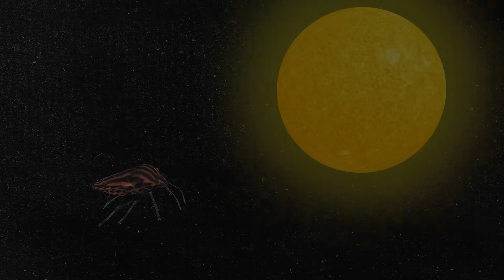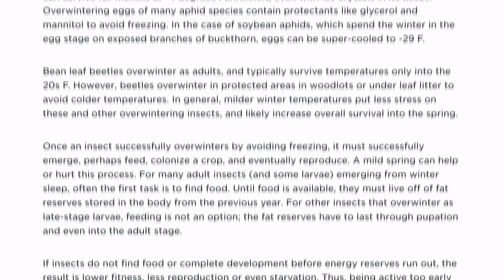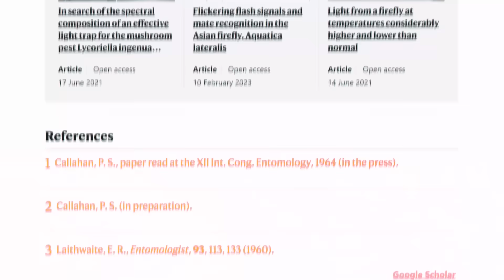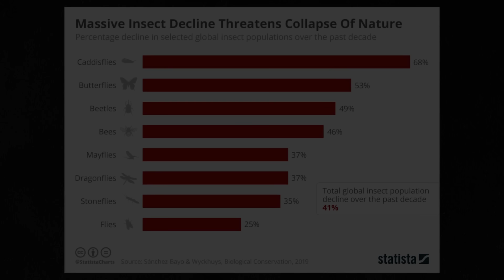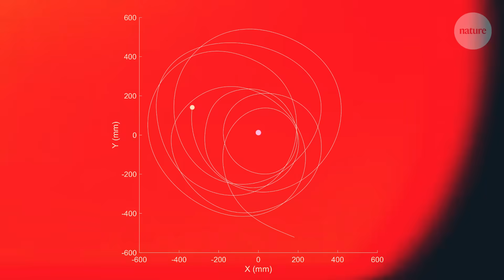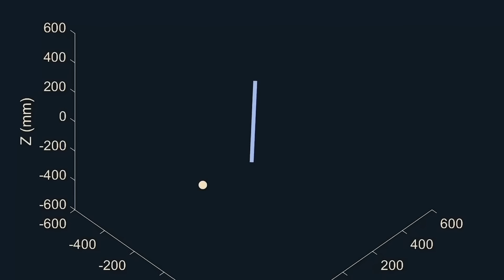We were Completely WRONG About Why Insects Are Attracted to Lights?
Dive into the fascinating world of insects and lights with Kaushik Bhattacharjee's latest study on why bugs circle artificial lights. Explore the science behind this behavior and its implications for natural ecosystems.